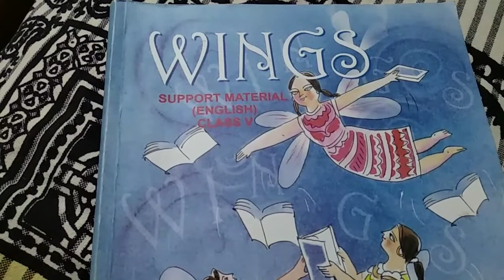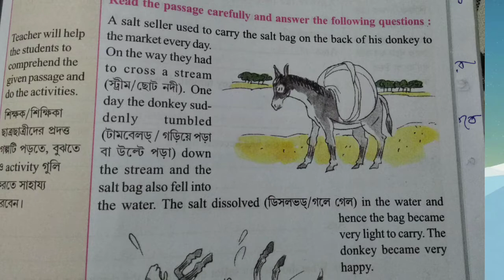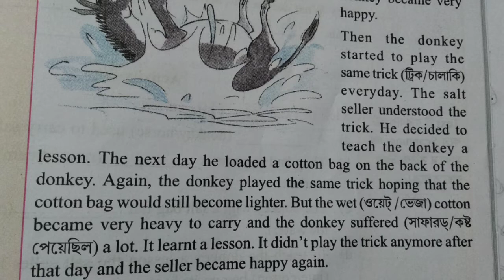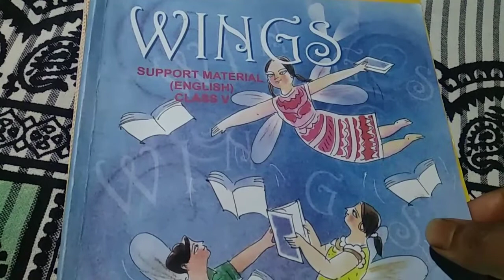CLASS 5 WINGS SOLLUTION || WINGS NOTE BOOK.. HOW TO SOLVE WINGS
CLASS 5 WINGS SOLLUTION
LESSON 5 ACTIVITY 14 TO 23
2020 শিক্ষাবর্ষে প্রাথমিক শিক্ষা পর্ষদ থেকে যে উইংস বইটি দিয়েছে, আমি সেই বইটির activity গুলো সমাধান করার চেষ্টা করছি।

উইংস এর সমস্ত উত্তর ডকুমেন্টস বা pdf file আকারে পাওয়ার জন্য নিজের whats app নং কমেন্ট করুন , আমি গ্রুপে join করিয়ে দেব।●●●●

wings_for-class5
wings_solvepaper-for_class5
howto-solve_wings
class5_english_support-material